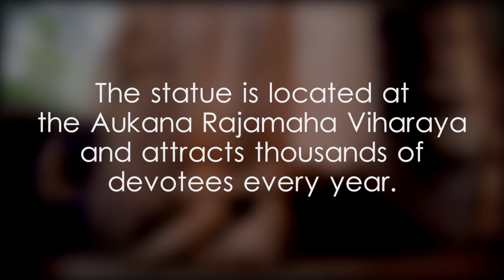Aukana Buddha Statue - video 1